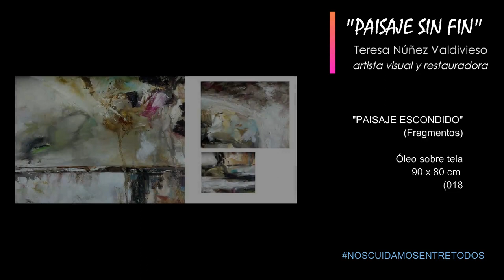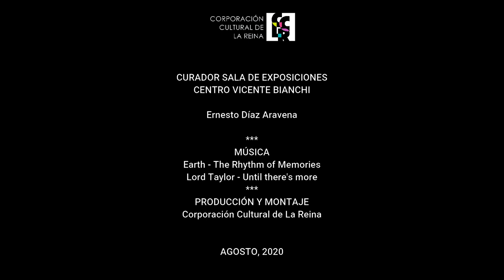Exposición Virtual “Paisaje Sin Fin” - Teresa Núñez Valdivieso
Exposición Virtual “Paisaje Sin Fin”
Teresa Núñez Valdivieso
Artista Visual y Restauradora
Desde el 9 de agosto de 2020

El trabajo de Teresa Núñez Valdivieso se desarrolla a partir a partir del encuentro del paisaje como experiencia y la pintura como lenguaje de abstracción y expresividad.

Sea en forma de sutiles atmósferas, complejos entramados o vigorosos trazos de su pintura busca transmitir una percepción emocional del paisaje, cuyo resultado es un paisaje ambiguo y en permanente transformación que parece expandirse y concentrarse, mostrarse y ocultándonos, en un fluir de pinceladas incesantes que le da sentido al trabajo pictórico como acción y al valor ritual y sanador en la representación de su objeto. Memoria que nos testimonia la suma de fragilidades y se constituye en un acto catártico, reparatorio y estético de un paisaje en crisis de deterioro ambiental.